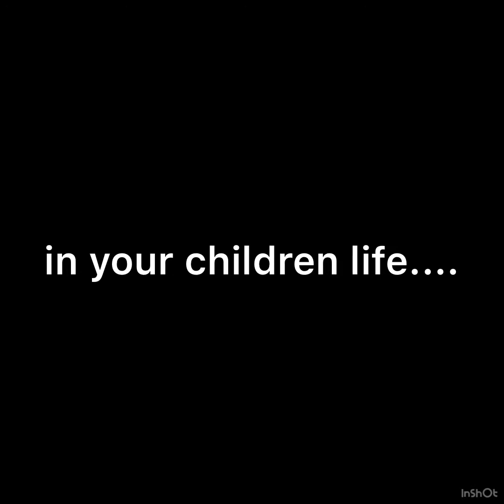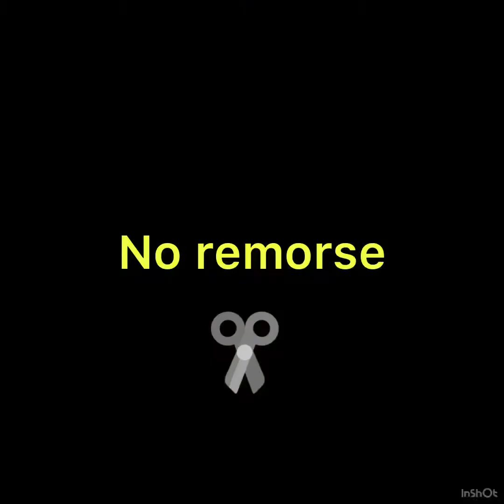TEACHING HOW to play Spades 101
Sneak peak of the family shenanigan's before we started "Married in the Man Cave" . LaBern teaching the blended and splendid children how to play spades 🤣

Learning SPADES !